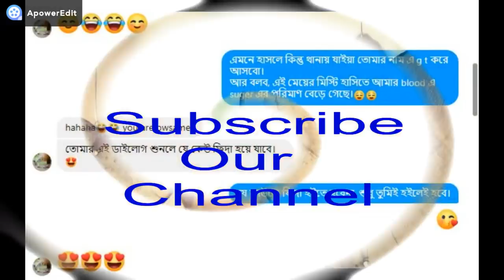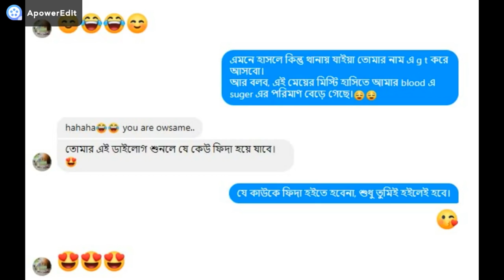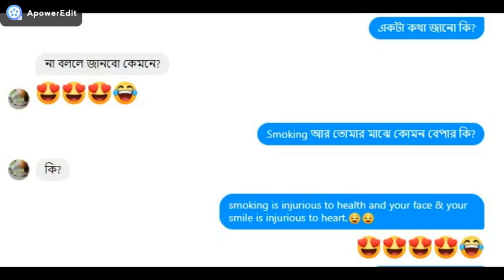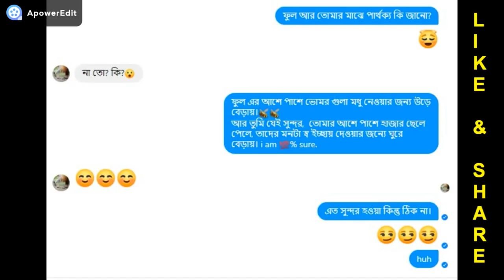এই কথা গুলা বললে যে কোনো মেয়ে আপনার প্রেমে পড়ে যাবে😍😍5 interesting Dialogues to Impress any Girl😊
এই কথা গুলা বললে যে কোনো মেয়ে আপনার প্রেমে পড়ে যাবে।।

আপনাদের ভালোবাসা আমাদের অনুপ্রেরণা. আশা করি আমাদের ভিডিও গুলো আপনাদের ভালোলাগবে.

দেখুন আপনার ক্রাস কে, ফেসবুক এ কিভাবে পোটাবেন। (how to impress gf/unknown girl on facebook)

chat tips-মেসেজ সিন হচ্ছে but রিপ্লে পাচ্ছেন না ( উপায়) কমেন্ট করেই পটিয়ে ফেলুন আপনার ক্রাশ কে!